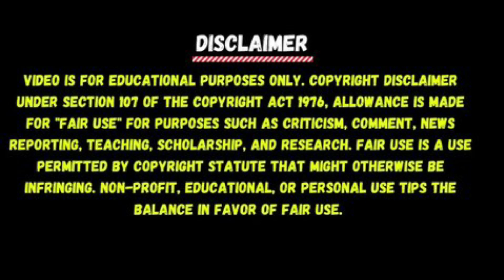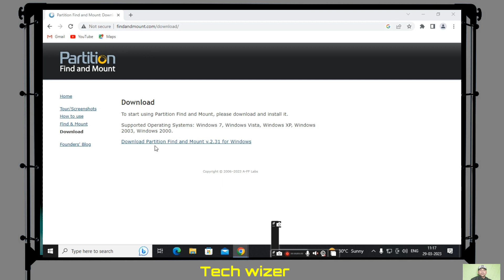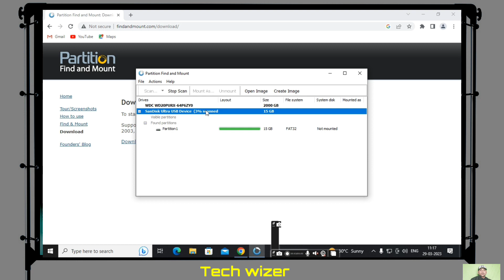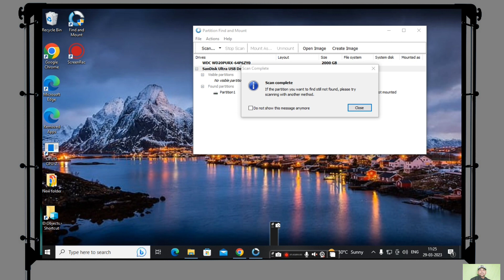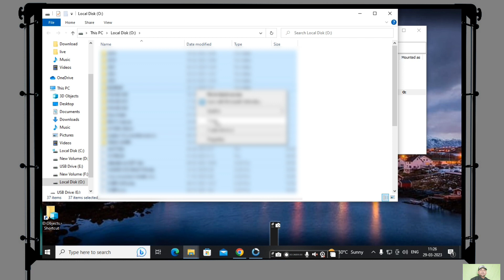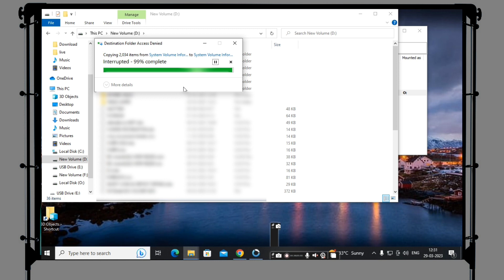How to fix Need To Format The Disk Before You Can Use It@Techwizer.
Description -How To Fix Format The Disk In Drive Before You Can Use It.

windows 10
wimdow 11
wimdows 8
windows 8.1
windows 7

Today's video I will show you guys how to fix without formatting fix you need to format the disk in drive. before you can use it.
sometimes our windows 10 and windows 11 even windows 7 give these types of errors .

Bahut hi aasan tarika hai video ko complete dekhe .

fix the disk in drive before you can use it
need to format disk fix
windows 10 drive errors
windows 11 pendive  errors
you need to format the disk in drive before
windows 10 pen drive showing format the disk to use it
you need to format the disk in Raw
disk data recovery
pen drive data recovery
pen drive Se data kaise recover karey
ssd errors need to format
ssd giving error need to format kaise solve karey
pen drive ka data kaise nikale
how to recover pen drive data fast and safe
how to recover pen drive data safely